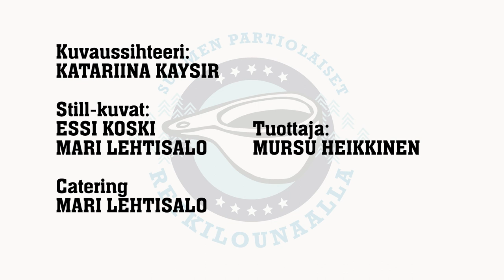Retkilounaalla: Paleface ja partiolaiset retkiruuan äärellä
Retkilounaalla -ohjelmassa kaksi partiolaista tapaa vieraan, joka omilla tavoillaan muuttaa maailmaa teko kerrallaan. Retkiaterian äärellä partiolaiset Onni ja Elli tapaavat yhden Suomen arvostetuimman rap-artistin eli Palefacena tunnetun Karri Miettisen. Mitä vieraan arvoista ja aatemaailmasta selviää ja mitä ohjelmassa kokataan? Se selviää katsomalla!

Kerro kommenteissa, miten sinä parannat maailmaa!

Ohjelman reseptit: partio.fi/retkilounaalla